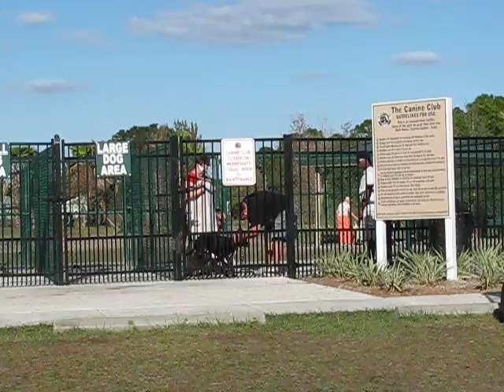Dog Park, North Port, FL #1